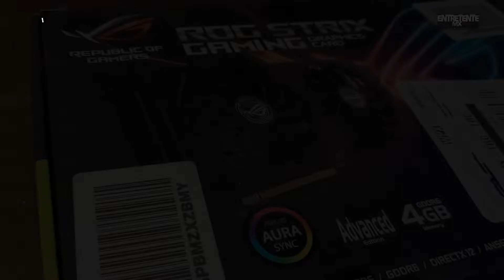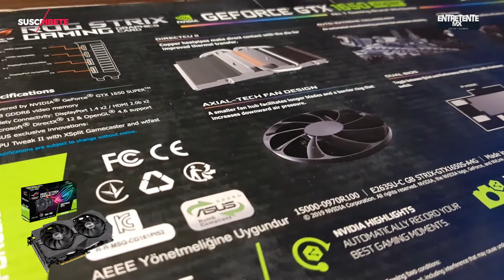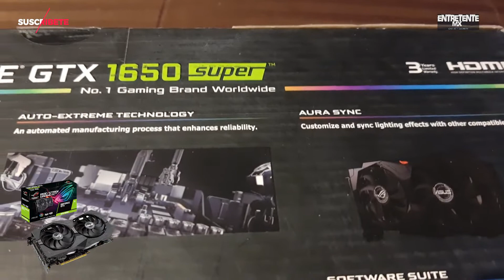UNBOXING GTX 1650 SUPER ROG STRIX ASUS